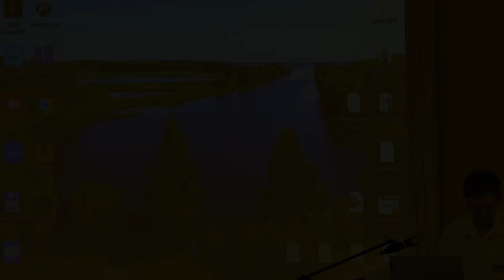А.Т.Фоменко. Развитие идей Н.А.Морозова в Новой Хронологии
Версия с материалом с попыткой улучшения качества звука

Доклад на морозовоских чтениях в честь 170-летия со дня его рождения с пос.Борок Ярославской обл.